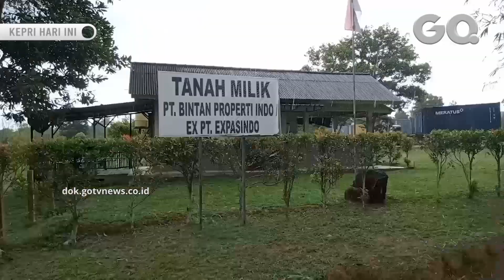Ragam Peristiwa di Tanjungpinang dan Bintan dalam Sepekan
GOTVNEWS, Tanjungpinang - Beragam peristiwa di Tanjungpinang dan Bintan terjadi dalam sepekan. Berikut kami hadirkan berita yang paling disorot dalam minggu ini.